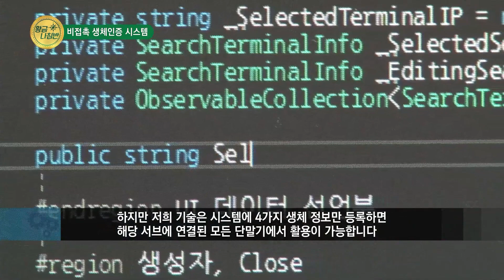[YTN Science] Aibion(아이비온) - 100% 비접촉 생체인증 시스템 (3분)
Aibion, Inc.'s innovative products and solutions were featured on YTN Science, the first Korean science broadcasting that provides a wide range of science information. Starting from May 16th, the program is scheduled to be aired, covering 100% Touchless Multi-biometric access control solutions and also introducing its amazing crews who make the keyless future today!